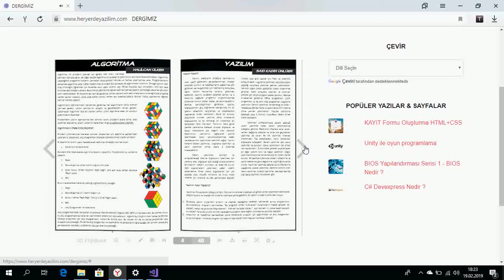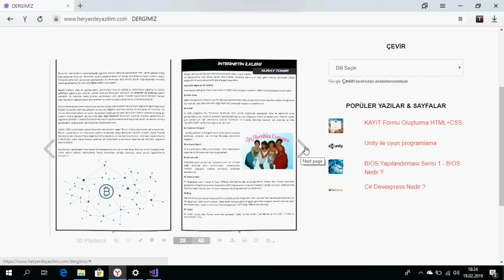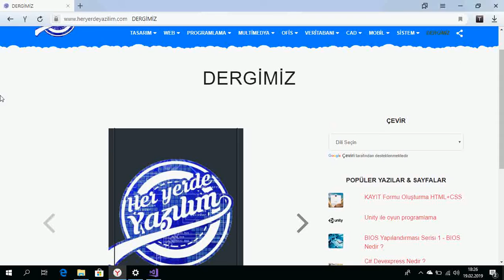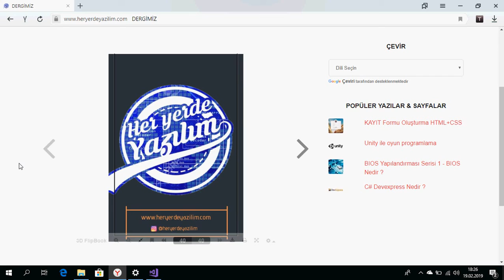Dergimiz Sayı 1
Heryerdeyazılım aylık ücretsiz yazılım ~ teknoloji dergisi